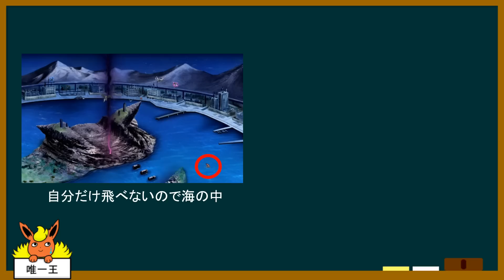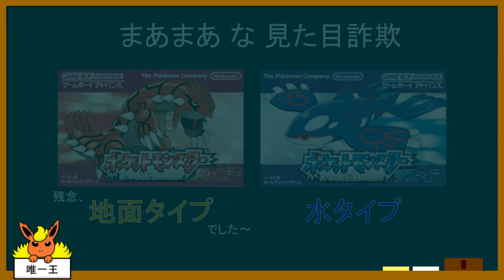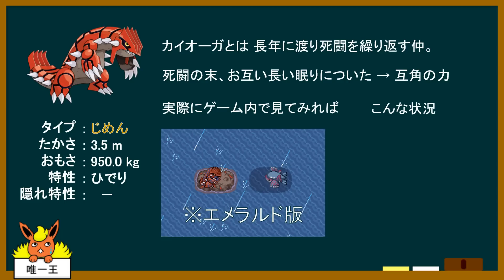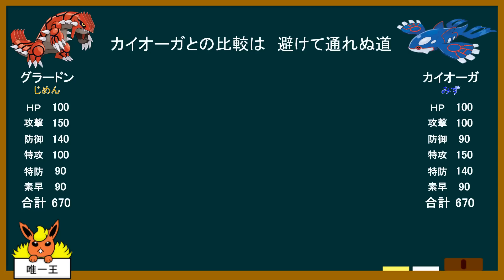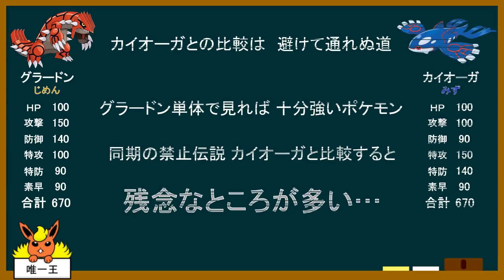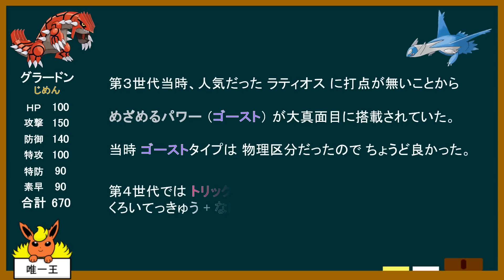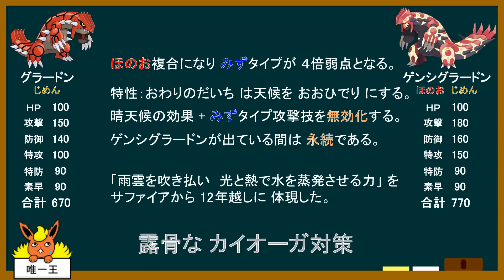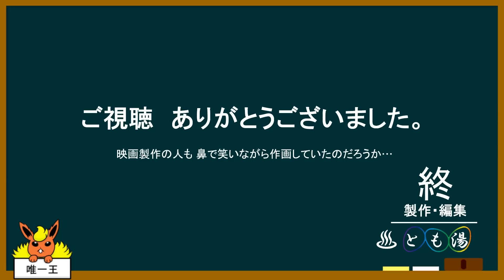ちょっとわかる「でかいサンド」講座【ポケモンゆっくり解説】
クリスマスはグラードンと過ごしていました。